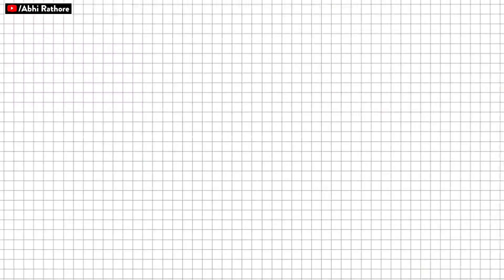YouTube छोटे चैनल को कब Promote करता है | Youtube channel ko kab grow karta hai | Abhi Rathore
My Gears👇🏻👇🏻👇🏻👇🏻👇🏻

1👉 Boya mic(Best mic)
2 👉 Tripod (Best Tripod )
3 👉 Background Light
4 👉 Green screen
5 👉 Best Wireless Mic 🎙️

Your Queries 👇🏻
youtube new channel ko kab boost karta hai
youtube new channel ko kab promote karta hai
youtube new channel ko grow kaise karta hai
how to grow youtube channel
youtube new channel ko grow kaise kare
youtube new channel ko kaise promote karta hai
new youtube channel ko boost kaise karen
channel ko promote kaise kare
channel ko promote kaise karen
channel ko promote kaise karte hain